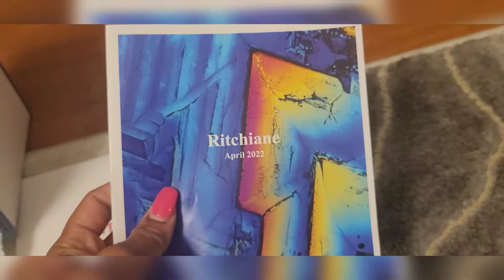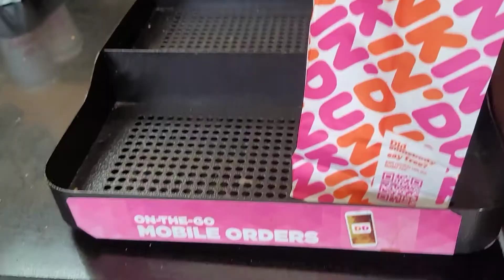🗽NYC... random days in my life. ❤️🙏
Random vlog in Nyc beauties 😍
Follow for more.